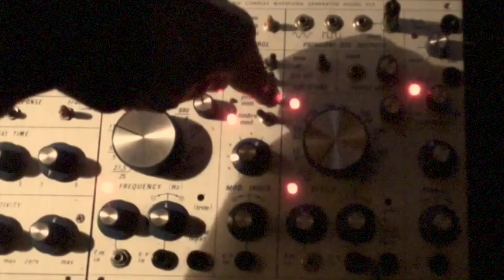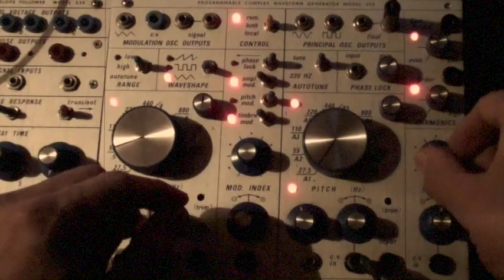23 12 18 Buchla 259r complex oscillator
I found this video with the Buchla 259r on my channel. I guess I did not publish it because of the effect (cuts the audio from time to time) and the difference of audio level at 2:15 (warning: getting loud), also the fact that the video recording stops at 4:43. But today I think "why not sharing?".
I'm still impressed by the way this oscillator was conceived.

Sequenced 259r goes to LPG gated by Pendulum/Ratchet.
Stereo out from 259r goes to YAMAHA AW4416 mixer. The added effect (pitched delay) is from the WAVES plugin nstalled in the mixer.